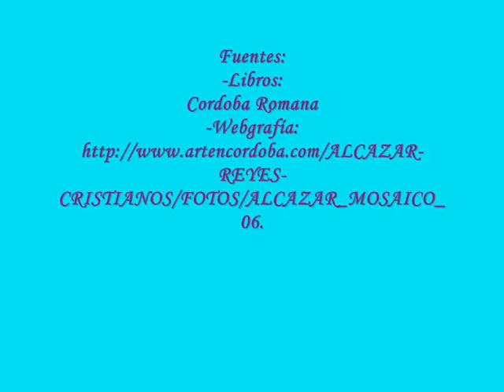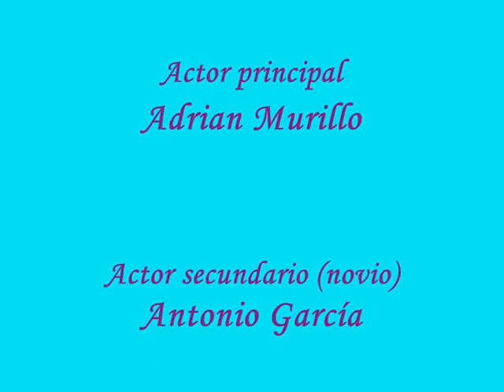Mosaicos romanos en el Alcázar de los RRCC de Córdoba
Profundiza, Curso 2012-13. Adrián, Tamara y Antonio, en la cámara Carmen.